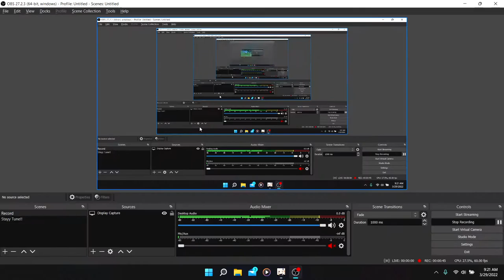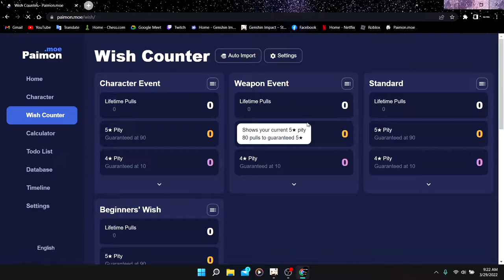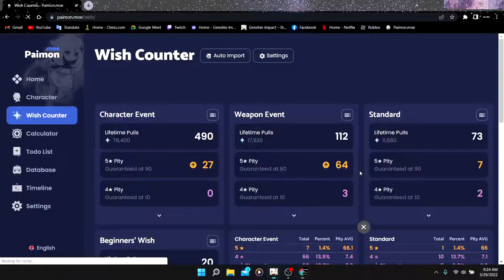Why not Engulfing?? - Genshin Impact